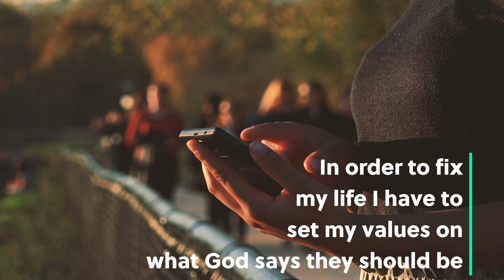Fix My Life